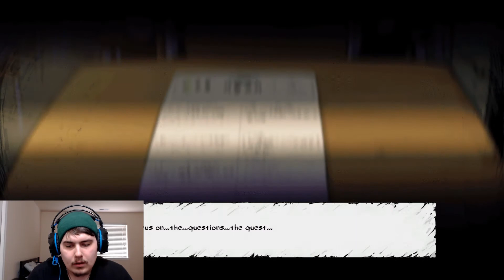The Coma Recut - Pt. 1 | M...Ms. Song?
We're back! Uploads are commencing once again! Hope you guys are ready for this drop DEAD gorgeous... teacher? Maybe?

▲▲▲▲Follow Me▲▲▲▲

After spending all night studying for the last day of Sehwa High’s final exams, Youngho has an eerie dream. He arrives at school the next morning and learns someone tried to commit suicide in school the night before. Despite this, class goes on!

Youngho drifts asleep during the final to find himself trapped in the school at night. The only problem is...he’s not alone. You can run. You can hide. Can you survive while piecing together the nightmarish mystery of Sehwa High?